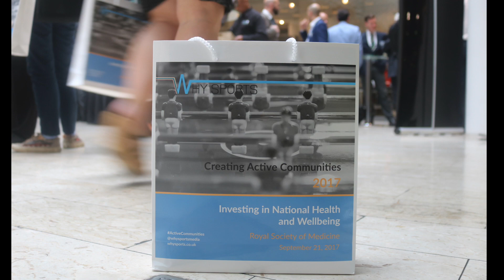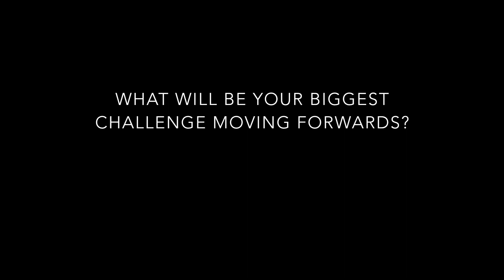James Demountfort Interview. Creating Active Communities Conference 2017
This video is about James Demountfort Interview. Creating Active Communities Conference 2017